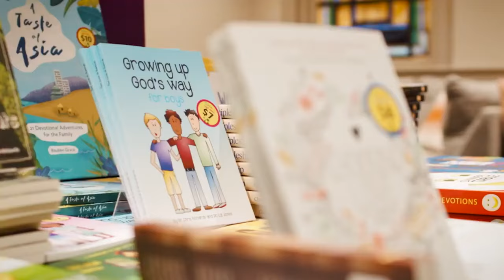We Pay Missionary Student Debt to Fuel Faithful Missions | Airo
Join us for a conversation with Luke Womack and Matt Sonke from Airo as they discuss the crucial roll of the rope holders in mission work. Luke and Matt created Airo to target and eliminate the biggest barriers to faithful missionaries. They have assumed $6,959,931 in student debt, and created a 6 week course designed to help motivate and inform 'missionless churchgoers' about God's heart for the nations.

0:00 Intro
0:12 Opening Prayer
1:10 What is Airo?
3:08 Is Debt Holding People Back from Missions?
4:00 Have You Received any Pushback on this Idea?
8:15 Have You Been Taken Advantage Of?
11:40 Story of David and Emily
17:15 Did Y’all Start This Together?
23:30 How Many People Make it Through?
26:10 Theological Boundaries
29:30 What Happened to the GOFUND?
31:30 A Missions Course
42:45 AIRO Meaning
47:30 Everyone Has A Significant Role to Play in Missionaries
54:10 Secret Agents of Heaven
57:40 Another Missionary Story
1:01:00 How to Give to the Go Fund and Airo
1:02:47 Closing Prayer